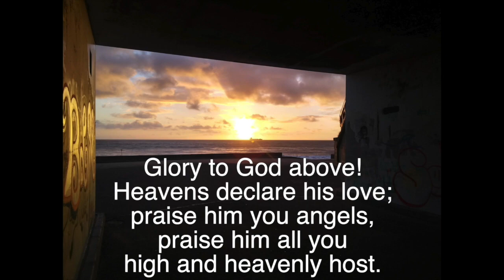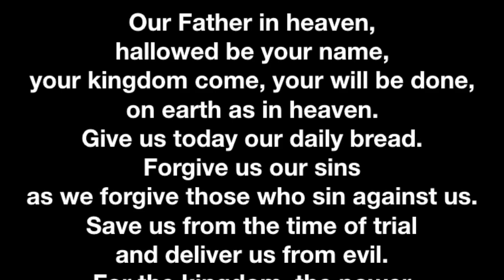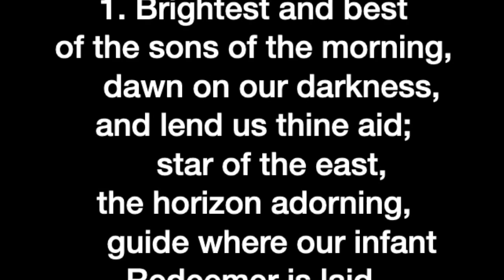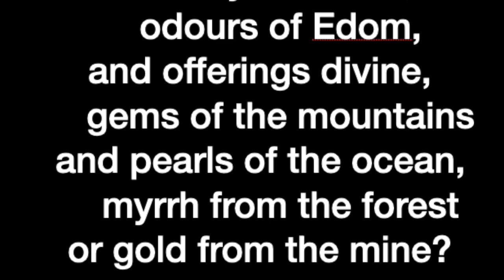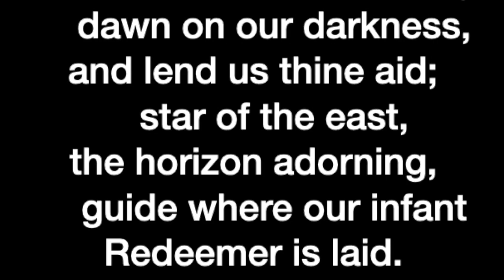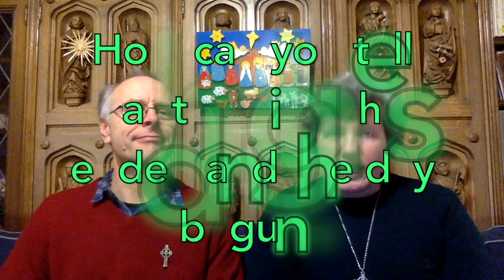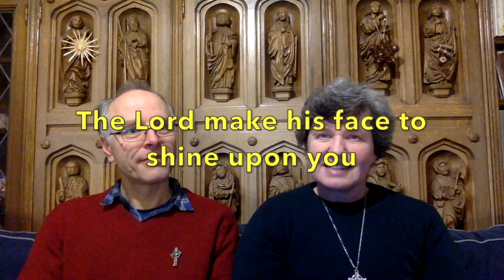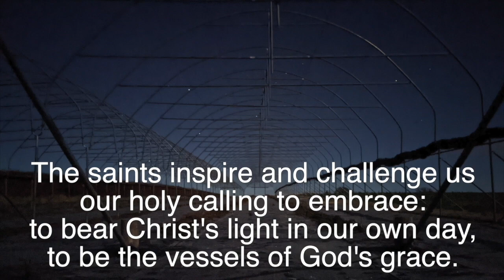Dawn - 3.Jan.2021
To bring light into darkness, is the mission of Christ's birth. Like at dawn, between pitch-dark and bright  there is twilight. It takes patience but day will come.
Big thank you to Andreas and Douglas Morrison who have contributed creatively and Ruari Morrison who contributed from Germany! Also a big thank you to Aberdeen University Music Network (associated with the Christian Union there).
Pictures are largely from Invergowrie and area.